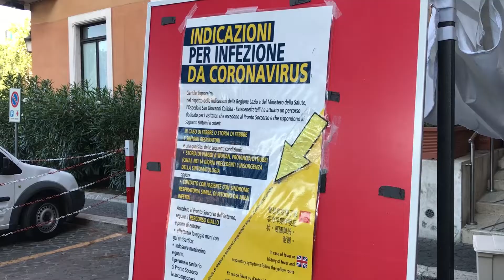فراگیری تب سنجی کرونایی در ایتالیا